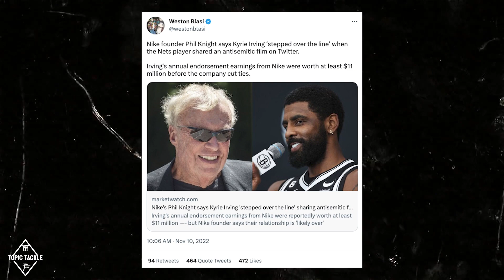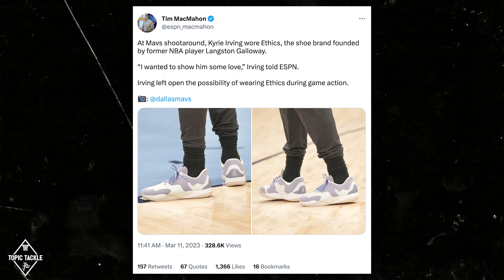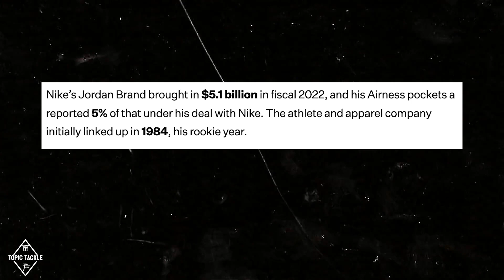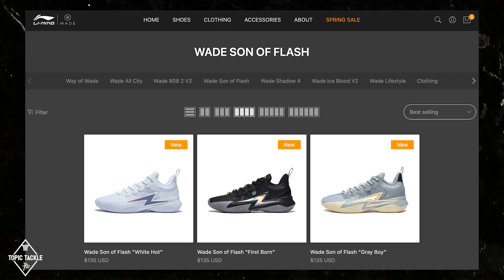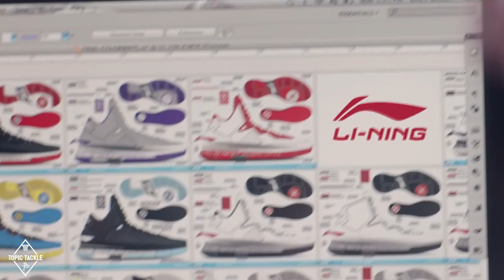Dwayne Wade is Shaking Up the Sneaker Industry with This 👀 (Way of Wade)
From Almost LEAVING Under Armour to Curry Brand- How Stephen Curry got his Own Brand like Jordan: